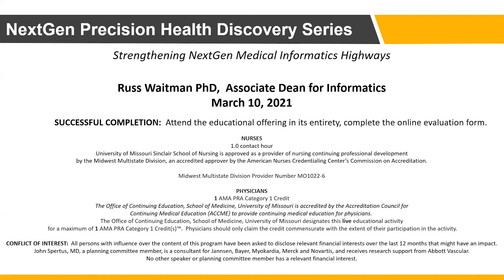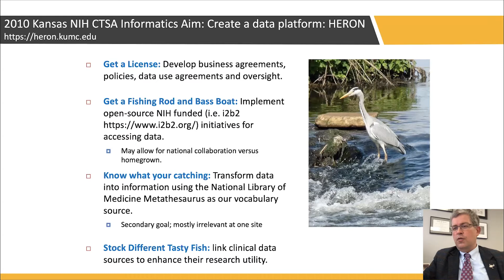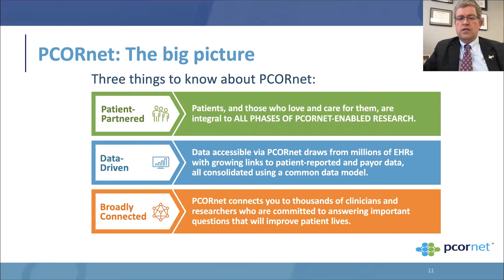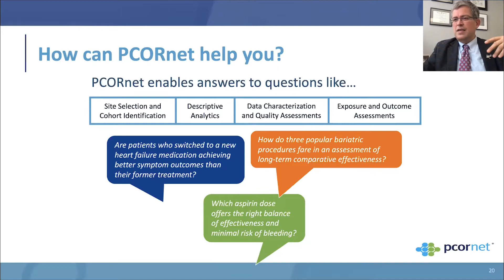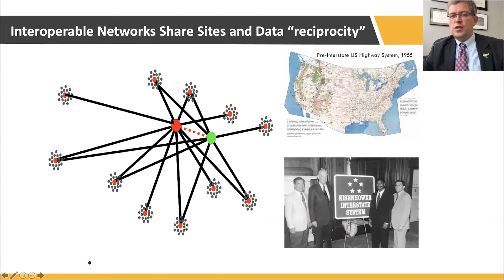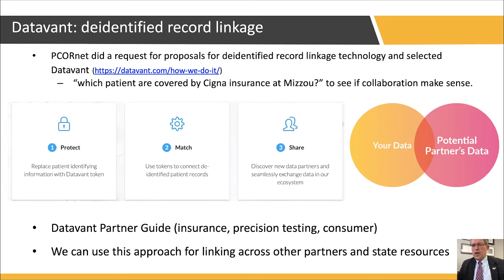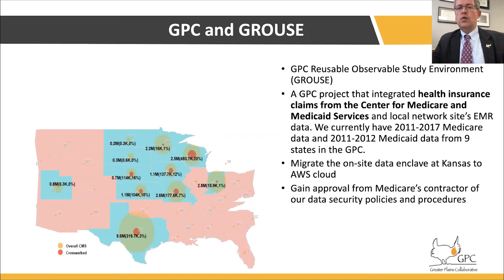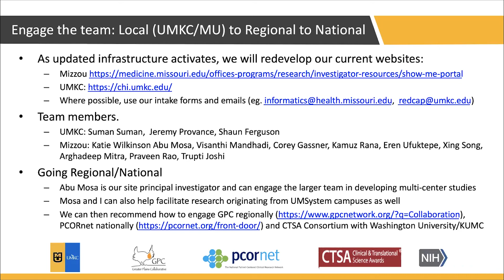Strengthening NextGen Medical Informatics Highways (Russ Waitman, PhD)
NextGen Precision Health Discovery Series

"Strengthening NextGen Medical Informatics Highways"

NextGen Medical Informatics is deploying wider access to clinical data and engagement methods to conduct prospective clinical trials and observational studies.  You too can leverage this infrastructure to support your research program.  Learn how we are planning enhanced capabilities for Missouri as we also renew the Greater Plains Collaborative for PCORnet.  The speaker is NextGen Director of Medical Informatics, Russ Waitman, Ph.D.

Dr. Russ Waitman
Russ Waitman, Ph.D. is the NextGen director of medical informatics and also has roles at MU and UMKC. At MU, he is associate dean for informatics, vice chair for informatics and professor in the Department of Health Management and Informatics, and adjunct professor in the Department of Family and Community Medicine. At UMKC, he is director of the Center for Health Insights at the School of Medicine and a professor in the Department of Biomedical and Health Informatic. Since joining the UM System in 2020, he has worked to establish new methods so investigators across the system can access electronic medical records for research purposes. He also serves on the board of the Tiger Institute for Health Innovation, a public-private partnership between the University of Missouri and Cerner Corporation.

From 2010 to 2020, Waitman served as a professor of internal medicine, the director of the Center for Medical Informatics and Enterprise Analytics, and as the associate vice chancellor for Enterprise Analytics at the University of Kansas Medical Center. There, he worked to establish a strategy for clinical and translational research informatics for Frontiers, the Kansas and Kansas City NIH Clinical and Translational Science Award. Before his time at KU, Waitman served as a faculty member with the Department of Biomedical Informatics in the Vanderbilt University School of Medicine where he led their Computerized Provider Order Entry project, “WizOrder,” and its commercialization to McKesson Corp.

Waitman received a bachelor’s degree in electrical engineering from Washington University in St. Louis and a master’s degree and doctorate from Vanderbilt University in Nashville.